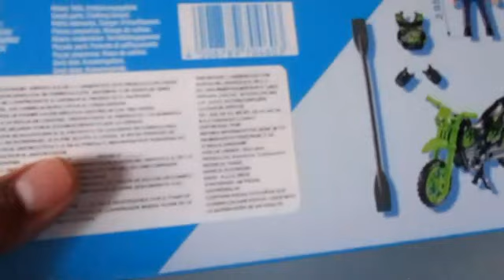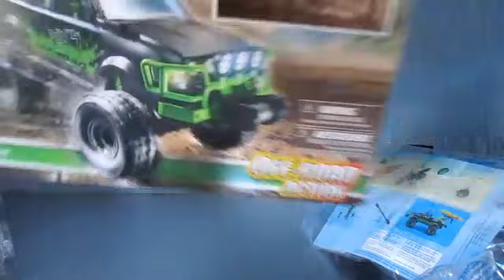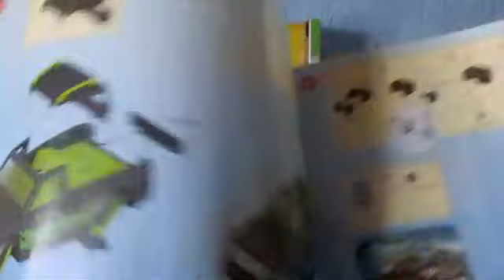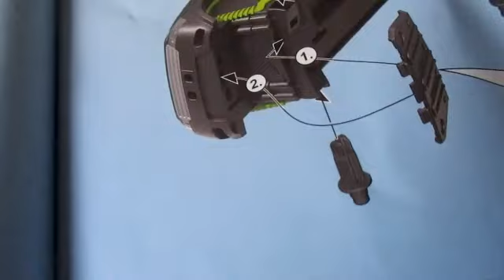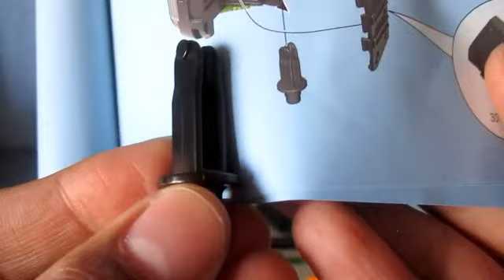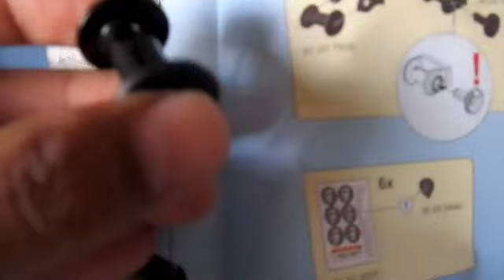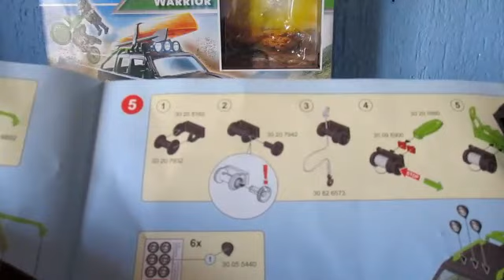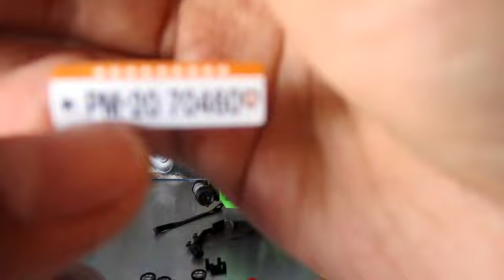Playmobil 70460 | Weekend Warrior Aventuras 4x4 | Unboxing | Review | Off-Road Action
Hola, amigos. El día de hoy les comparto el unboxing de la referencia 70460 de Playmobil Weekend warrior, también llamado aventuras 4x4. Está genial esta camioneta todo terreno para vivir grandes aventuras, el vehículo incluye un cabrestante, snorkel y otros aditamentos. Además esta referencia trae una motocross con casco y lentes, y un kayak con remo. Por supuesto también viene la figura con una gorra, guantes y un peto tipo chaleco kevlar.
Me ha encantado, la pick up 4x4 está genial.